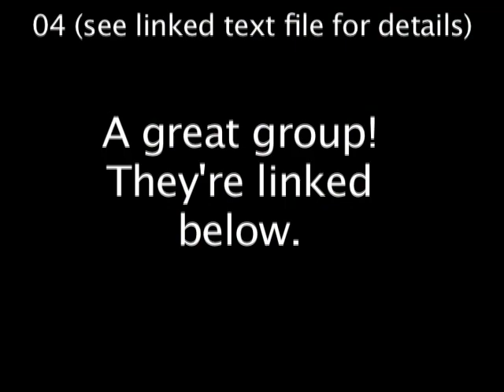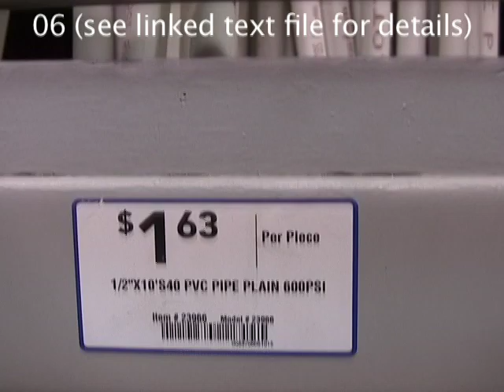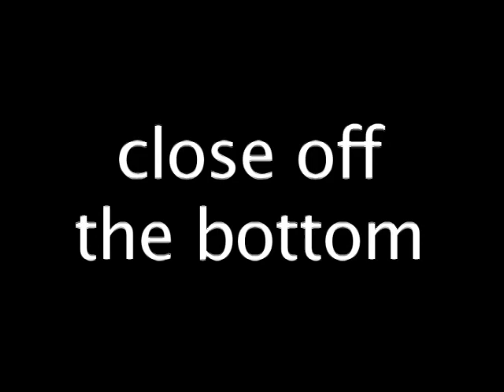Water Rocket Launcher: Simple, Easy to Build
The companion text explanation file is